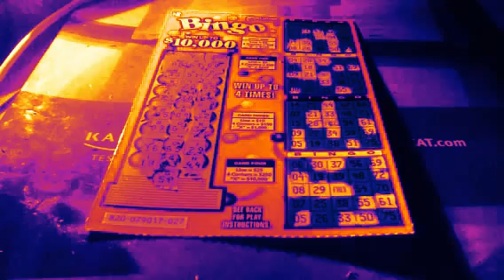April Bingo Scratch Off Challenge! 2A366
S5E366